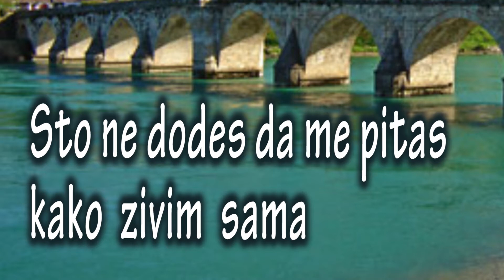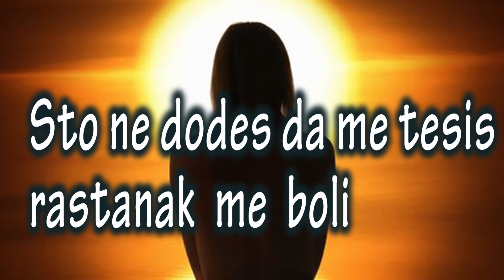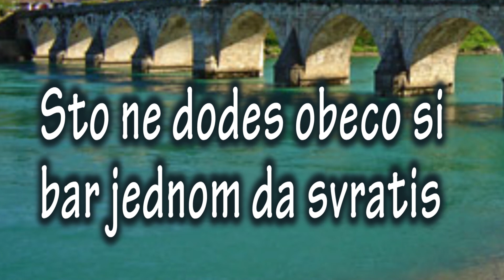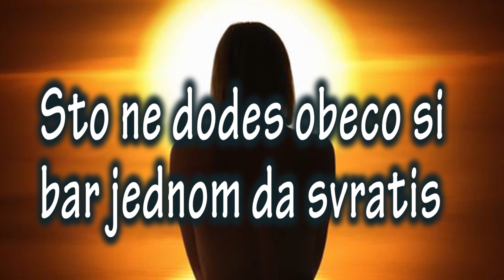Matrica i tekst - Sto ne dodes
Muzika:  Ljubo Kešelj
Tekst: Živorad Miljković
Aranžman: Ljupko Tomić
Harmonike i klavijature - Ljupko Tomić
Bas i gitara - Srdjan Vujić
SOKOJ 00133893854 ŠTO NE DODJEŠ
CA UROSEVIC NOVICA 75,00
AR TOMIC LJUPKO 25,00